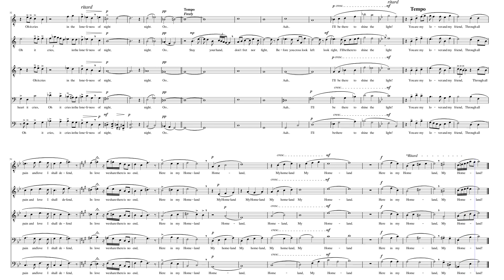CCK 64: My Homeland (TTBB)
Here's a men's choral piece that I originally imagined for a barbershop quartet (which I'm still sure can work), but a nice-sized full chorus would sound great as well!

Ironically, I wrote this piece during my stay in Cleveland, OH, where I was doing my masters. I'm originally from Vegas, but I'm sure I was a bit homesick at the time.